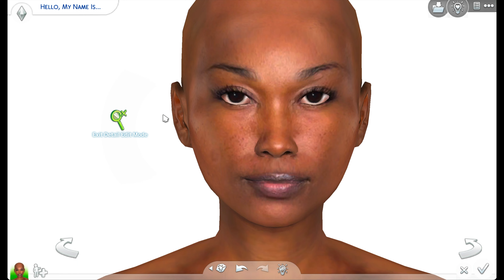Sims 4 CAS | Sasha H.| Sim Download | BEST BLACK/URBAN SIMS 4 CC | 75 GB CC Folder | FREE CC Folder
*100% MY ORIGINAL EDITED CONTENT*  i create sim videos, custom content hauls, how to make custom content and let's play gameplay with voiceovers! 100% my original edited content. Sims 4 CAS | Sasha H.| Sim Download | BEST BLACK/URBAN SIMS 4 CC | 75 GB CC Folder | FREE CC Folder